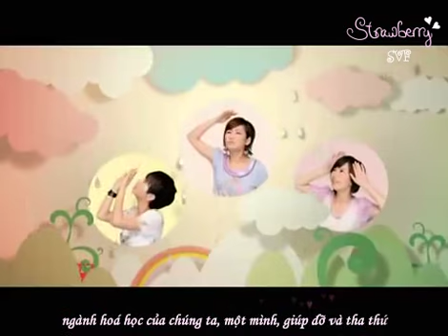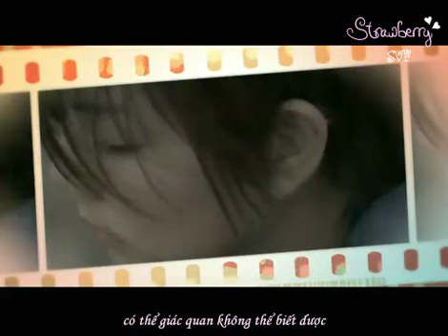[Vietusb] Lao Po - S.H.E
[Vietsub] Lao Po (Wife) - S.H.E
Translator: shevietfamily
Timer - Encoder: strawberry